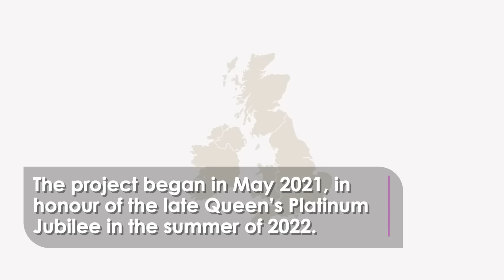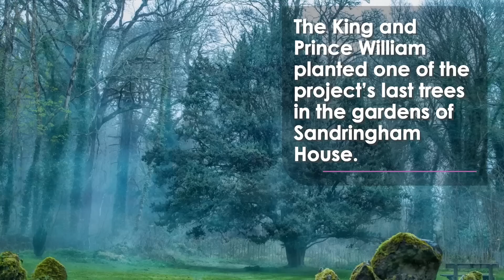The Queen's Last Project Has Come to an End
King Charles III and the Prince of Wales have planted one of the last trees of the 'Queen's Green Canopy Initiative' - a scheme set up in her honour back in 2021.

The project encouraged local communities to plant trees - and by the end, three million were planted.